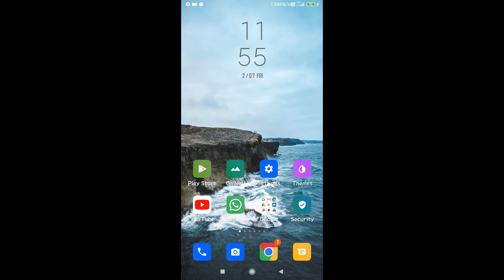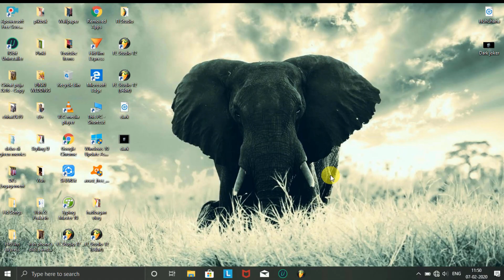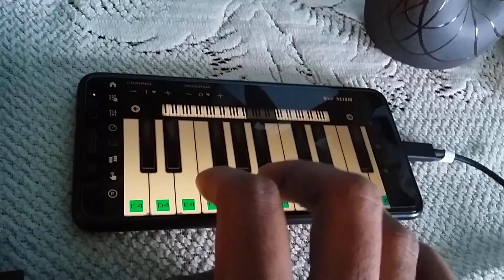Android Phone as MIDI Controller | MIDI Controller App Tutorial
Updated -

Name of the app has been changed to POCKET MIDI CONTROLLER by Touchstone.

In this video I'm gonna show you how to use your android phone as a midi controller and connecting tutorial in fl studio.